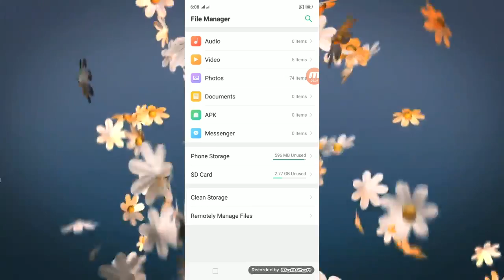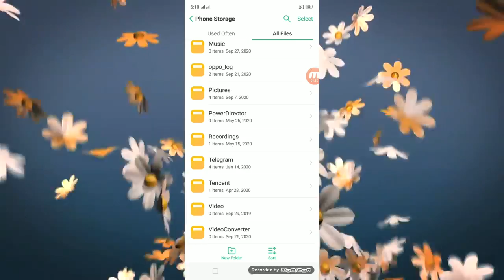របៀបលុបសំឡេង​ Telegram នៅក្នុងទូរស័ព្ទដៃ | MengHong KH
សូមបងប្អូនដែលបានទស្សនានៅវីដេអូនេះបើខុសត្រង់ណាមួយសូមអាភ័យទោសផង។ សូមអរគុណ.